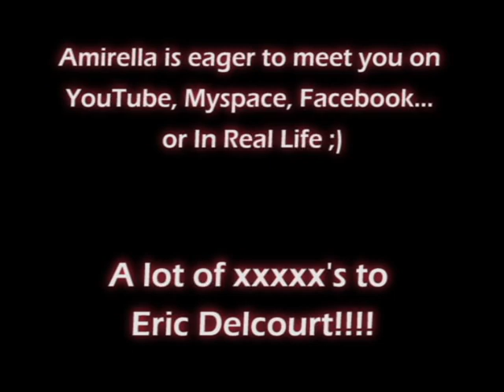Roller Street Dance by Amirella for Crooked Stilo (Cumbia Urbana - USA)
Amirella is the gazelle escaped from the dancefloor. Here's a demonstration of her dance, called "Improvised Inline Street Dance", tested in Marseille, Paris, Bordeaux, Montpellier... I and I street dance is soon coming in other towns !

Amirella es la gacela evadida de la discoteca. Aqui esta una demonstracion de su baila, llamada "Improvised Inline Street Dance" (Improvisada en linea Calle Baila), testado en Marsella, Paris, Burdeos, Montpellier... y rapidamente en otra ciudad !

Amirella est la gazelle évadée du dancefloor. Voici une petite démo de sa danse qu'on appelle "Improvised Inline Street Dance" (Danse de rue improvisée sur roller en ligne...), testée pour le moment à Marseille, Paris, Bordeaux, Montpellier... le I and I Street Dance arrive bientot d'autres villes...